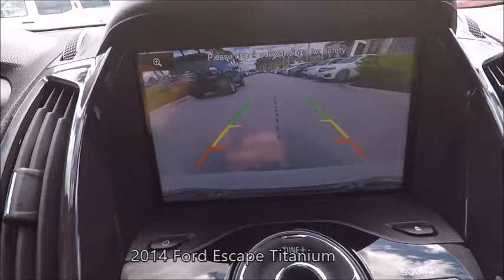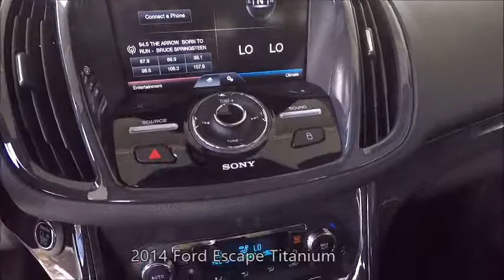Used 2014 Ford Escape Titanium Near Fort Myers and Bonita Springs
Looking For A Used 2014 Ford Escape Titanium Near Fort Myers and Bonita Springs?  Your EXCELLENT condition, Southwest Florida Trade White Platinum Tricoat 2014 Ford Escape Titanium with Compass, Backup Camera, Heated Front Seats and Much Much More! This Ford Escape Titanium includes the Scanlon Worry Free Warranty! Special finance terms, trades welcome and we ship anywhere! For an e-deal you'll feel good about contact Scanlon in Fort Myers today! We are your Used Ford Florida Dealer. *Note that CPO/Used vehicles may be subject to unrepaired manufacturer recalls. Please contact the manufacturer for recall assistance/questions before purchasing or check the NHTSA website for current recall information. Scanlon gives each vehicle a safety inspection and checks for open recalls.** While every reasonable effort is made to ensure the accuracy of this data, we are not responsible for any errors or omissions contained on these pages. Please verify and review any information in question with a dealership sales representative, equipment listed is derived from manufacturer new vehicle data; some items and/or subscriptions may not be included with the vehicle as a pre-owned vehicle

LP19016